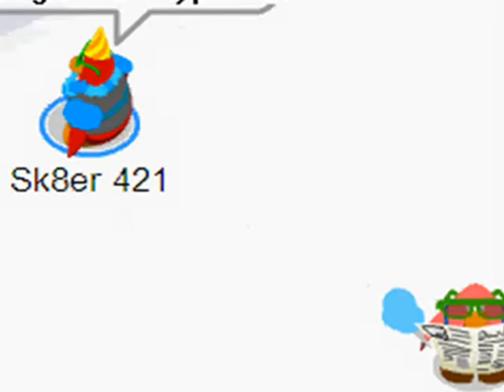No Bathrooms in Club Penguin!?!?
My first short on Club Penguin